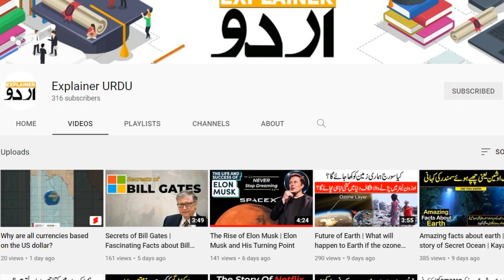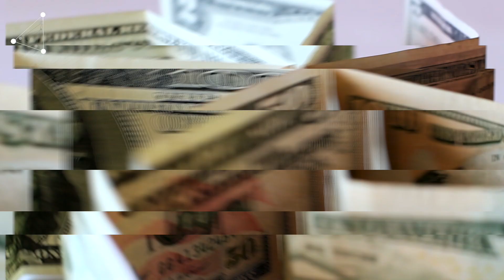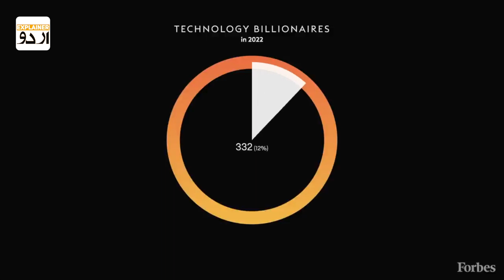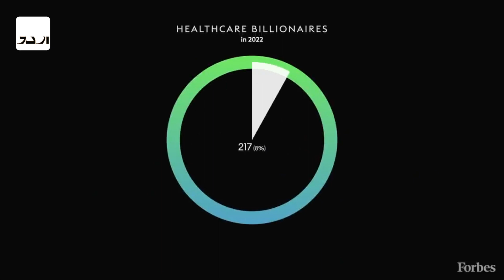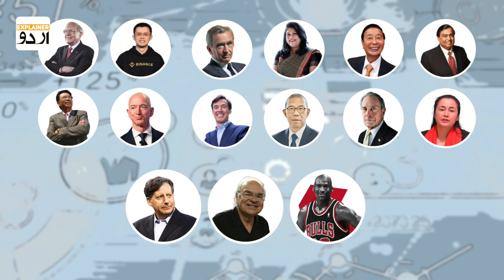Billionaires 2022 | The Richest People In The World | Urdu/Hindi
Who is the richest person in the world in 2022?
Top 10 Industries with Most Billionaires in 2021 (Finance and Investment, Manufacturing, Technology, Fashion and Retail, Healthcare, Food And Beverage, Real Estate, diversified billionaire, Entertainment and Media, Energy, Sports Billionaires)

Top 10 Industries with Most Billionaires in 2022
How many billionaires are there in the world in 2022?
How many billionaires are there in the US in 2022?
Who is the richest Youtuber 2022?
Who is the richest man in India 2022?
Which country has the most millionaires 2022?
Is there any trillionaires in the world?

0:00 - Intro
1:18 - Warren Buffet's net worth
1:32 - Chanpeng Zhao's Net Worth
1:55 - He Xiangjian 's Net Worth
2:14 - Jeff Bezos's Net Worth
2:46 - Bernard Arnault's Net Worth
2:58 - Falguni Nayar's Net Worth
3:11 - Cyrus Poonawala's Net Worth
3:21 - Jeff Tagney's Net Worth
3:41 - Zhong Shanshan's Net Worth
3:54 - Lee Shau Kee's Net Worth
4:05  - Mukesh Ambani's Net Worth
4:20 - Micheal Bloomberg's Net Worth
4:35 - Fan Hongwei's Net Worth
4:40 - Richest people in sports

Explainer URDU provides high-Quality information about National and international events, Social issues, Political issues, and Interesting Facts